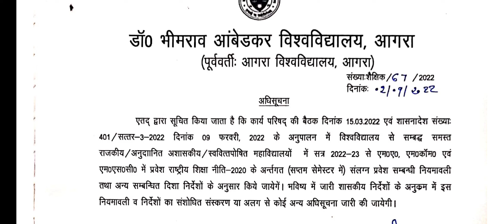September 3, 2022